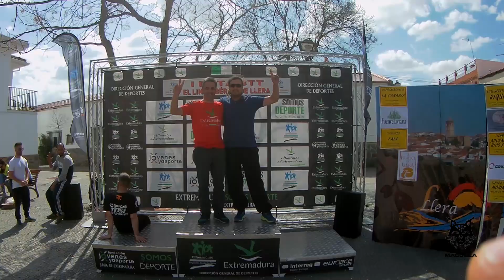I Ruta Lince Iberico Llera + Show Final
Asociación ciclista Linces de Maguilla en la primera Ruta Lince Iberico Llera